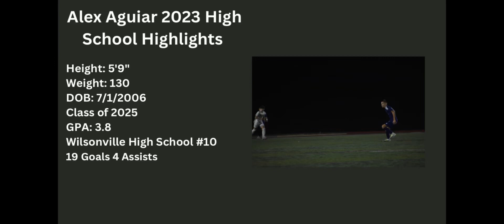Alex Aguiar wilsonville High school 2023